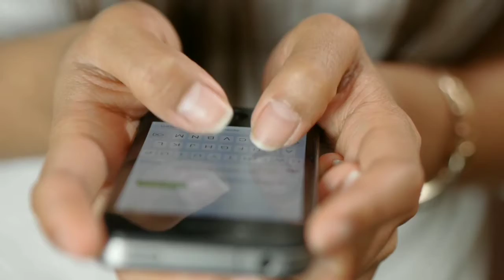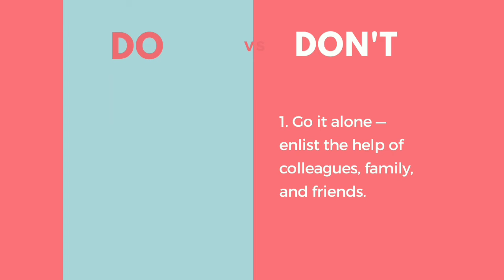How to break your addiction to work - 8 habits - Bharath version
today I'm going to tell you,8 ideas
How to break your addiction to work.

now lets begin.

1.An Unbalanced Life.

We live in a culture, where work demands our complete allegiance. At the same time, it can be extremely enriching. You feel challenged by your work, you're attached to it, you're learning new things.
But, it is harmful to live an unbalanced life with too much focus on work and never truly being 'off'. It is detrimental to your relationships, your health, and your productivity.

2.Redefine Success.

Reconsider how you define success. Workaholics are always aiming to get ahead. But you also need to draw a boundary line that shows respect for your family life, and your physical and spiritual well-being.

3.Refocus Your Attention.

After you have redefined success, consider how you want to invest your time and energy.
There will always be more work to be done, but make a choice to spend your time elsewhere: with family, friends, or in your community. And when you spend time with your family or friends, do so with undivided attention.

4.Reset Expectations.

When trying to break an addiction, enlist the help of family, friends or colleagues for accountability and support.
Reset the expectations of your boss and coworkers. Be clear about the changes you are making and the reason for the change.

5.Digital Detox.

For digital detoxing, experiment with different solutions.
 • Put your smartphone away.Put your smartphone out of reach after the workday is done.
 • Don't use your phone as a time-filler.It can be a tough habit to break but it will help you to live in the moment.
 • Model better manners at the office. Tapping away on your phone while someone else is talking is disrespectful.

6.Practice Mindfulness.

Mindfulness is practicing nonjudgmental awareness in the present moment.
Mindfulness can be helpful for trying to break addiction to work. It helps you to get a sense of control and be deliberate about your choices.

7.Prioritizing Health.

You can work productively in a creative way for only a certain number of hours per day. Even then, you need proper sleep, nutrition, and exercise for more energy and better focus.
Also consider your family, friends, coworkers, and clients, who count on you and your good health.

8.Principles To Remember.
there are some Do's and don'ts.
Do:
 • Redefine personal success to be more about high-quality relationships, community engagement, and physical and spiritual wellness.
 • Be intentional about how you choose to spend your time and with whom you spend it.
 • Try mindfulness.

Don't:
 • Go it alone - enlist the help of colleagues, family, and friends.
 • Automatically reach for your phone.
 • Be sparing on exercise, sleep, and wholesome food.